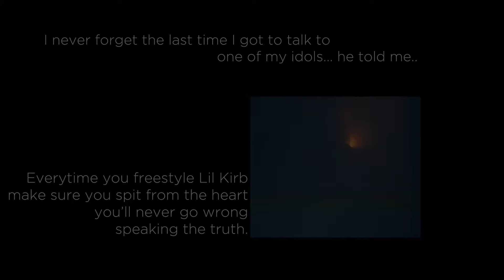TrapBaby Kirby - Blunt In Da Booth Freestyle (Dir. by AndrewFlippa)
Presented by 'Higher Thinking Media™'
Directed by Andrew Flippa

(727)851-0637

Tampa Bay/Tallahassee Area Camera Man & DJ.
This channel includes my personal videos & Higher Thinking Media™ videos.
Current FAMU Student(Tallahassee, FL), Boca Ciega HS Alumni(St. Petersburg, FL)